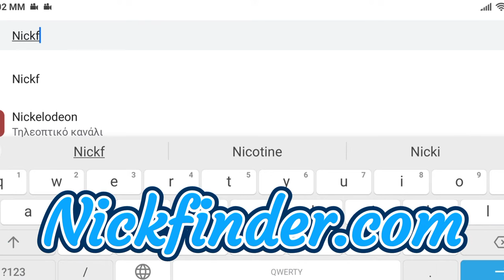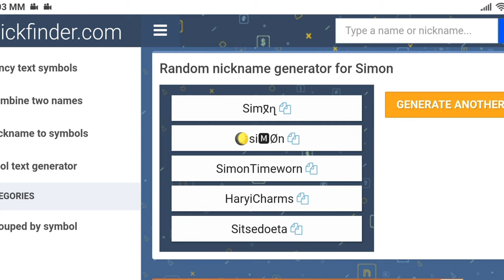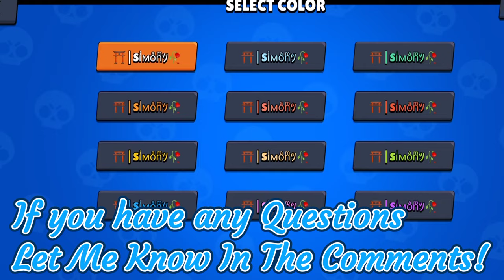How To Make Pro Names In Brawl Stars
This Is A Guide On How To Make Names Like This...